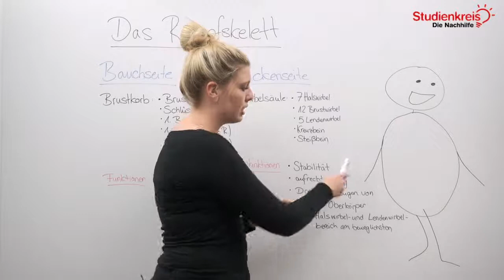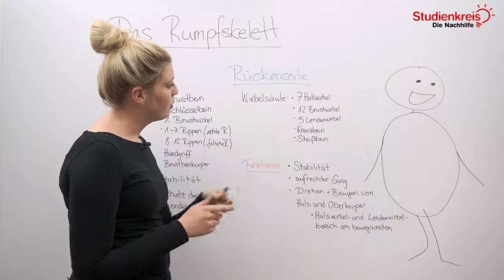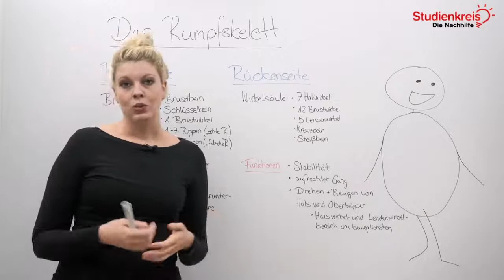Das Rumpfskelett! | Biologie verstehen mit dem Studienkreis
Du möchtest dein neu erlerntes Wissen mit Übungsaufgaben testen oder hast Fragen zu dem Thema? Dann schau auf unserer Seite vorbei

Du möchtest wissen, wie das menschliche Rumpfskelett aufgebaut ist und welche Funktionen es hat? In diesem Video erklären wir es dir schnell und unkompliziert!